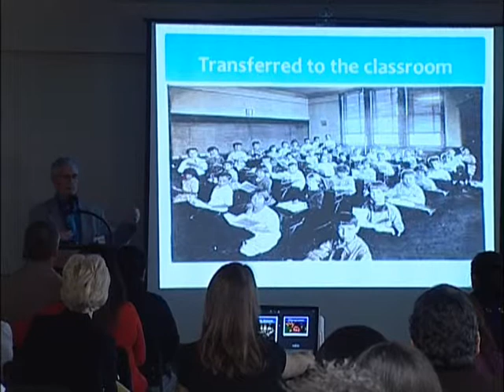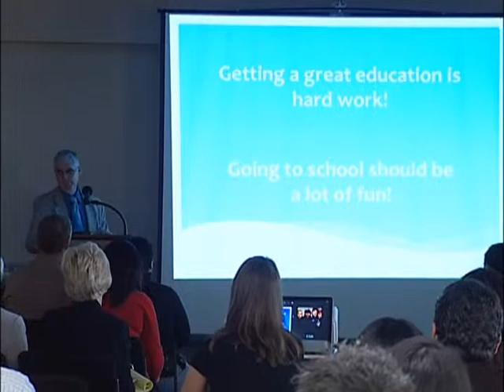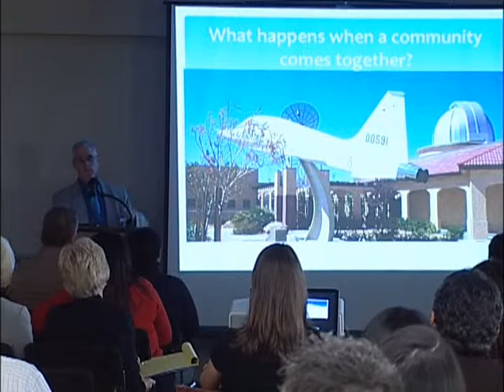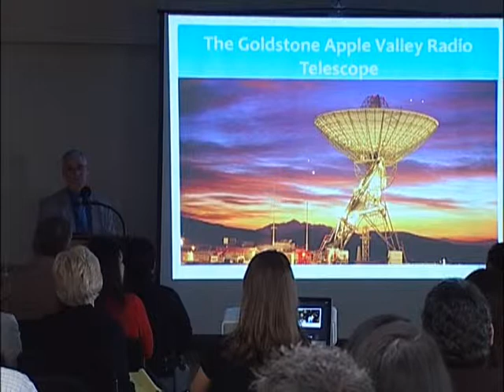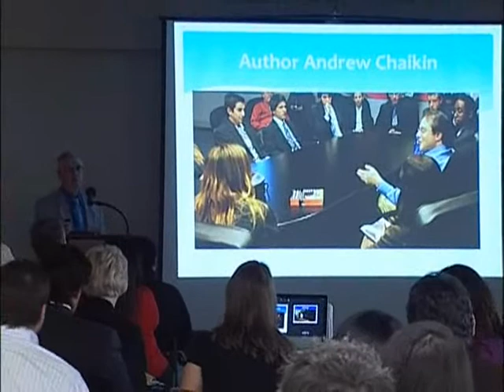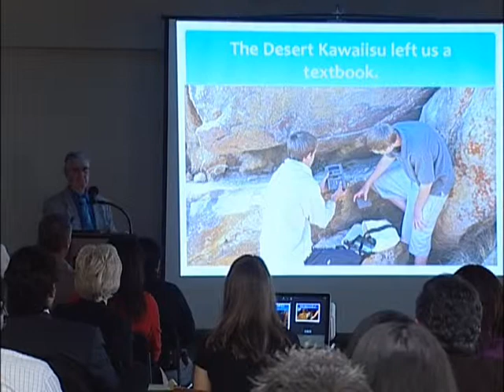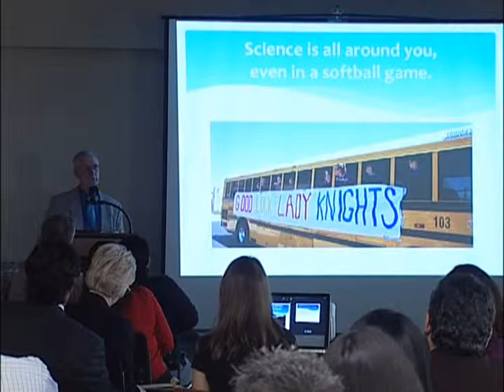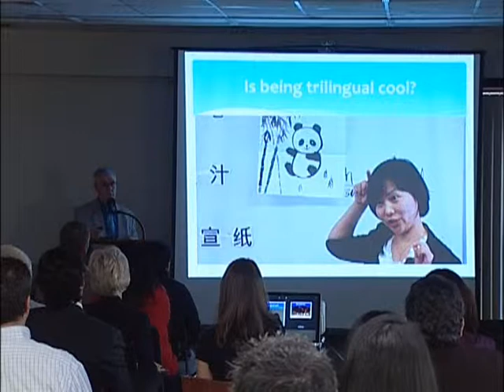Rick Piercy Presentation (2012 El Monte Futures Conference)